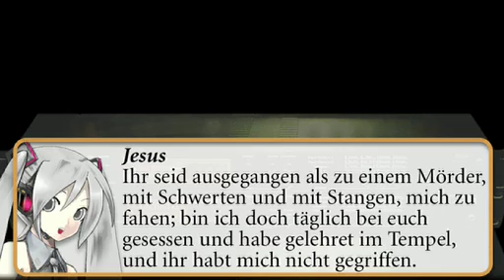No.27 -28 BWV244 BACH Matthew Passion Aria 初音ミク 【バッハ】マタイ受難曲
original video was made by wawatto.

初音ミク マタイ受難曲 第 27,28 曲 バッハ
新バッハ全集の曲番で27,28
　27 二重唱アリア　と　合唱
27aは二重唱+合唱、27bは二重合唱
二重唱「かくてわがイエスはいまや捕らわれたり」（ソプラノ、アルト、合唱）

BACH　Matthew Passion BWV244
Matthaeus Passion BWV 244
No.27,28
No.27 Aria (Soprano, Alto, Chorus II): "So ist mein Jesus nun gefangen" - Chorus I/II: "Sind Blitze,

No.28 Evangelist, Jesus: "Und siehe, einer aus denen"

using vocaloid Miku Hatsune.

BLUE: SOPRANO
GREEN: ALTO
YELLOW: TENOR
GREY: BASS